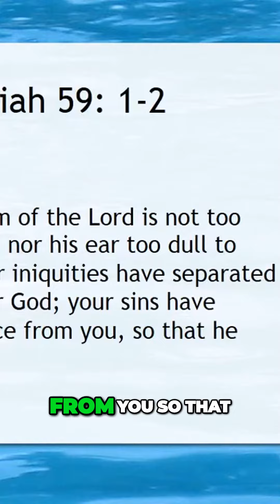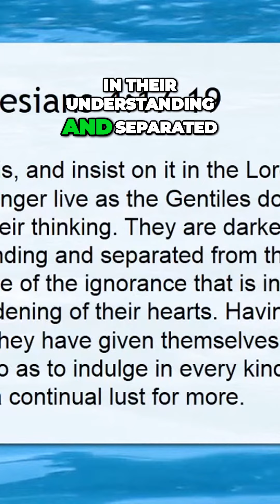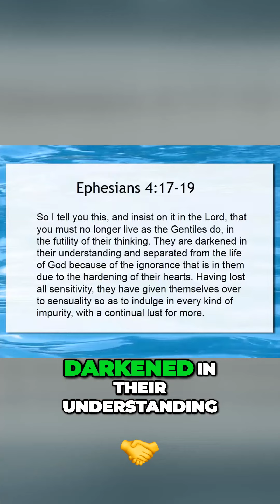Breaking the Chains of Spiritual Separation: Restoring Our Connection with God